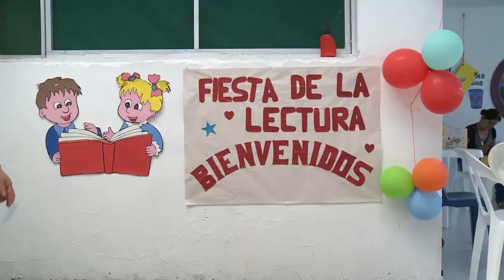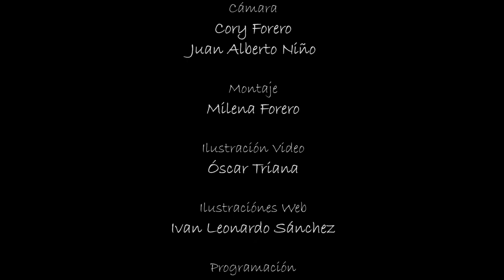Dabeiba, Antioquia. Cierre del diplomado 1-2